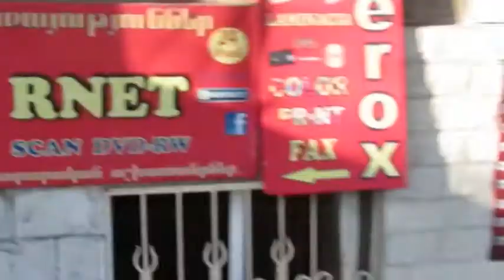Սամվել Խաչիկյան -- Թրաֆիքինգ.avi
Film submitted to "Human Rights in Digital Age" Armenia 2012 contest.